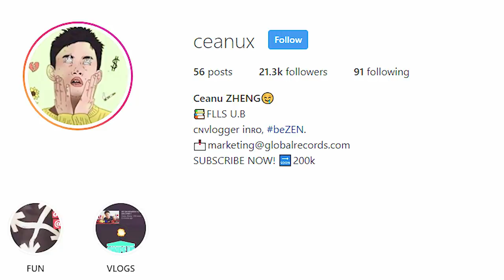CUM SE PETRECE CRACIUNUL in CHINA ?!